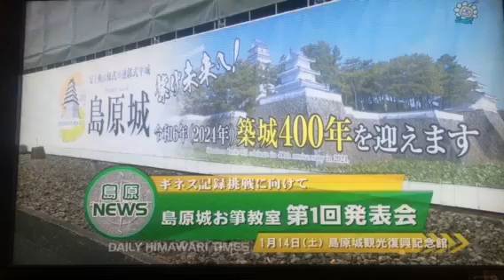島原城子どもお琴教室第一回発表会